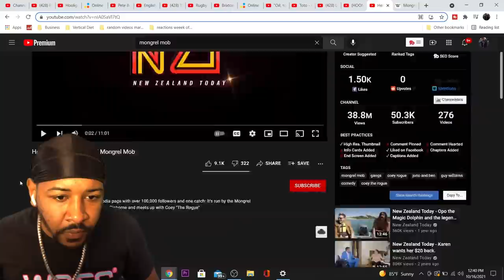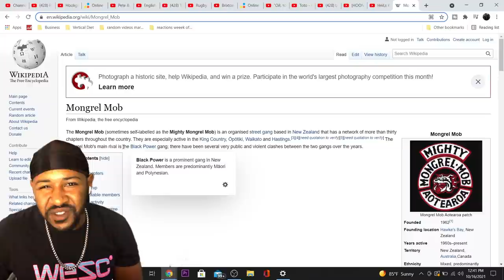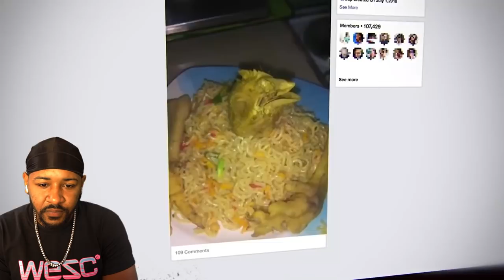GUY WILLIAMS FROM NEW ZEALAND TODAY MEETS MONGREL MOB! | AMERICAN REACTION!!!